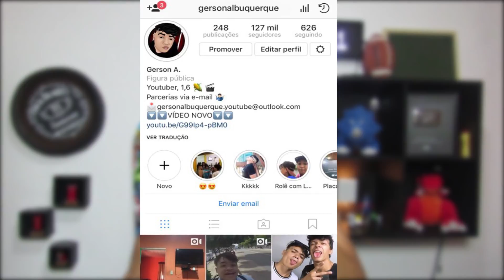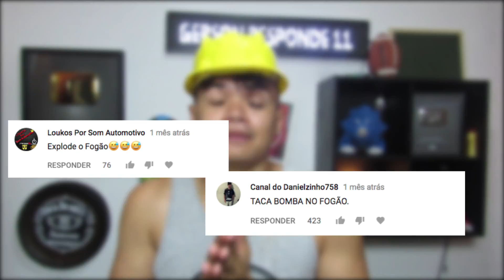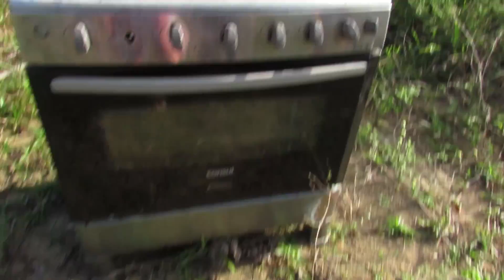EXPLODI UM FOGÃO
► INSTAGRAM ➜ @gersonalbuquerque